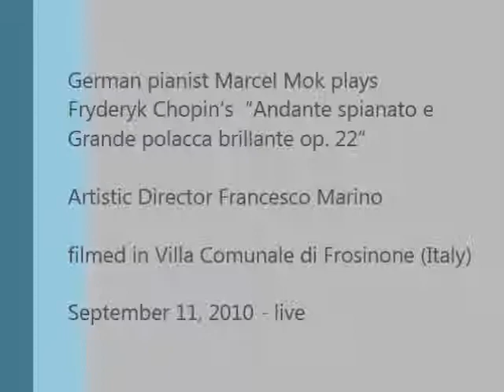Frédéric Chopin "Andante Spianato and Grande Polonaise Brillante, Op.22" - Marcel Mok, piano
Frédéric Chopin (Żelazowa Wola, 1810-Parigi,1849)
"Andante Spianato and Grande Polonaise Brillante, Op.22 in E-Flat Major"

German pianist Marcel Mok plays Frédéric Chopin's "Andante Spianato and Grande Polonaise Brillante, Op.22"

Francesco Marino, Artistic Director
Filmed in Italy, Frosinone - Villa Comunale
September 11, 2010 - Live